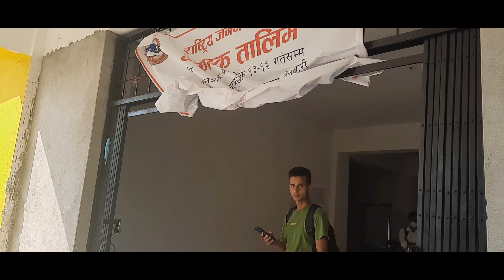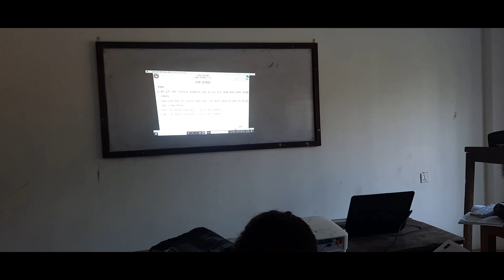Training New places